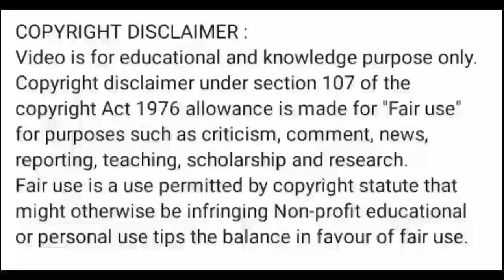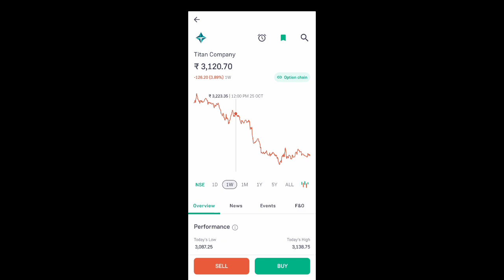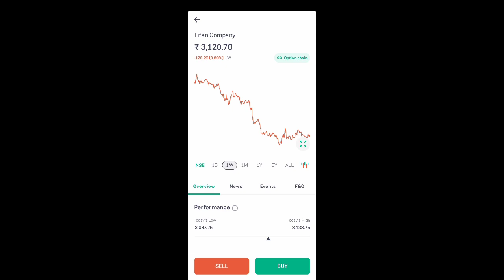titan share news today l titan share price today l titan share latest news today